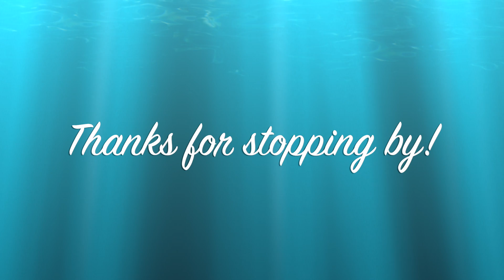*New* Cleaning Motivation // Clean With Me // Cleaning Routine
Come clean your house with me!